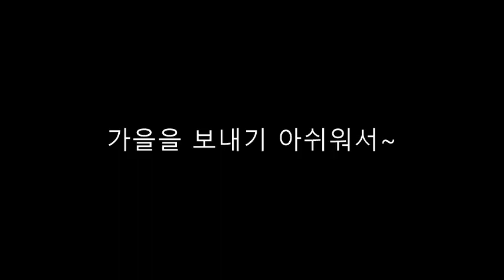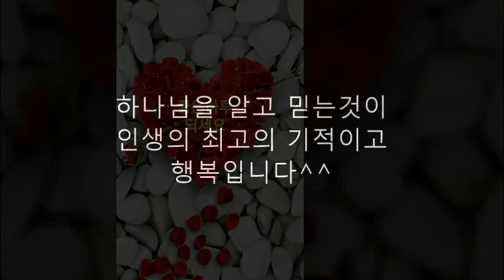가을보내기 아쉬워서 ^^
성령님의 인도하심으로 여러분의 삶이 은혜의 항해가 되기를 기도합니다. 가을을 보내기 아쉽지만
보내야 또 겨울이 오겠지요^^
늘 감사하며 하나님께
영광과 찬양을 올려 드립니다~